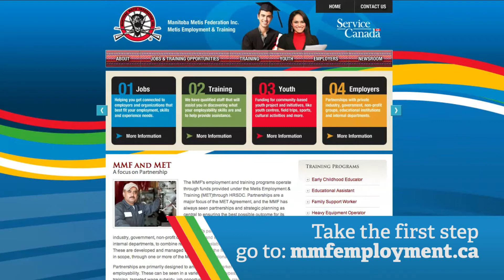Metis Employment & Training "Path To Success - Robert Conway"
As Manitoba's leading Aboriginally owned and operated marketing and communications company, we align ourselves through private and public sector client partnerships, facilitating mutually beneficial Aboriginal set aside opportunities. Our company has continually exceeded client's expectations delivering measurable results from their marketing and communications programs.